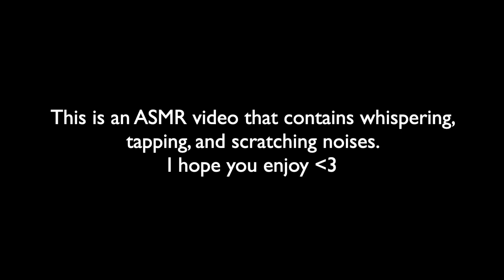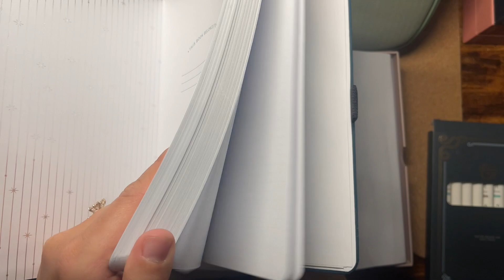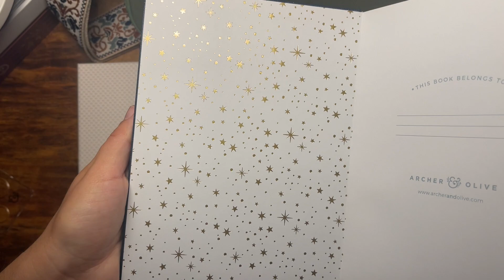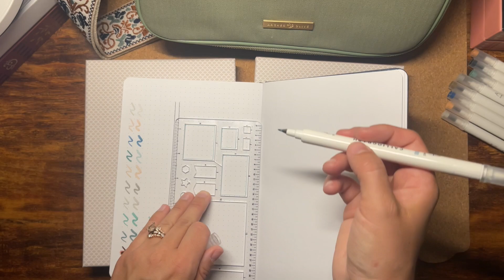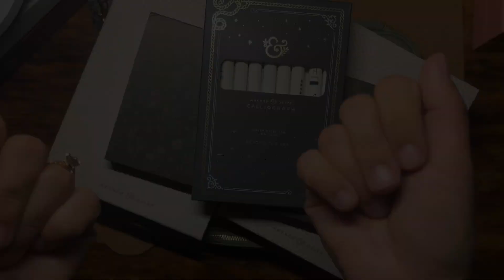asmr VERSION: ARCHER & OLIVE HAUL - SUMMER 2024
Hi friends - I filmed an ASMR video showing you the items I purchased in the Summer 2024 Archer & Olive launch. I hope you enjoy it. ☺️